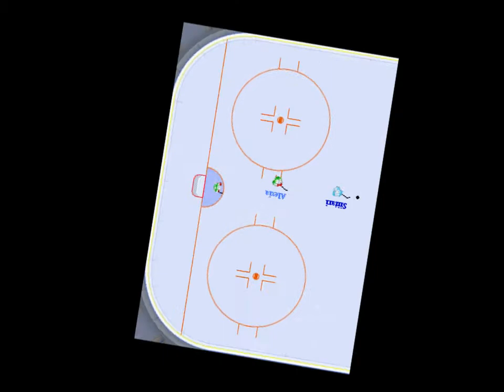Rockford Icehogs.tk - (Trailer)